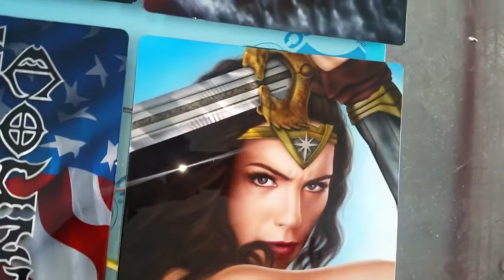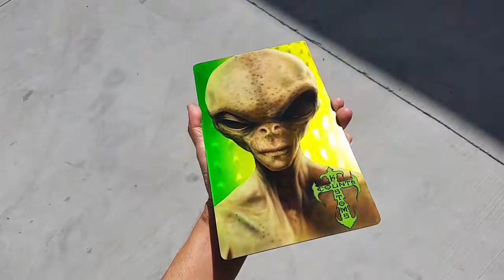Nick Lee Airbrushing images